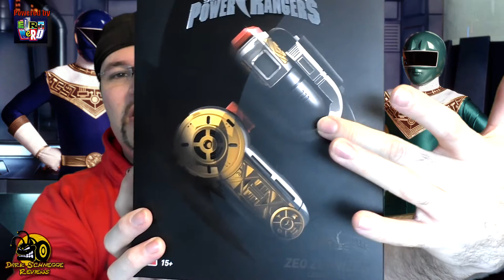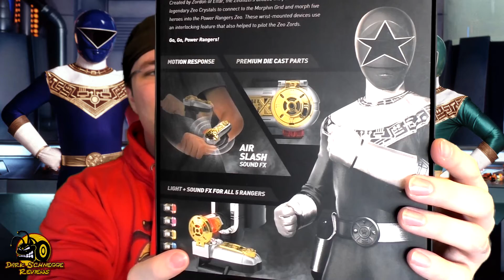Bandai Power Rangers│LEGACY ZEONIZER MORPHER Review [German/Deutsch]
Ausgestattet mit neuen Kräften, einer neuen Einsatzzentrale und einem noch gefährlicheren Feind, werden die ehemaligen Mighty Morphin Power Rangers zu den Zeo Rangers. Aus der Legacy Line zeige ich euch heute den einzigartigen Morpher, den Zeonizer! Ein Must Have für alle Rangers Fans. Viel Spaß und möge die Power euch beschützen!

Für Fanpost und mehr gibts ab sofort mein Postfach:

Henning Franke
Postfach 11 44
31557 Hagenburg